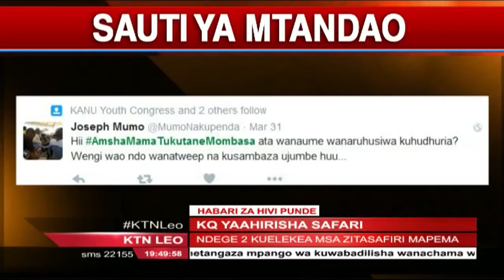Sauti ya Mtandao na Lofty Matambo 28th April 2016